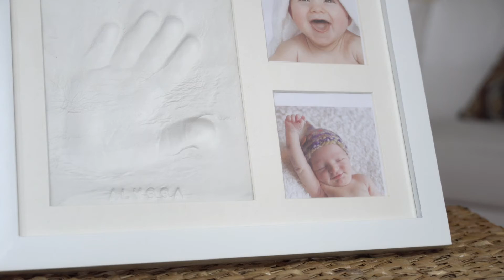Product Promo | Handprint Frame for Baby